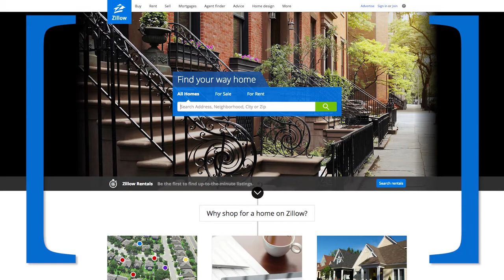Arizona Realtor Anthony O'Connell